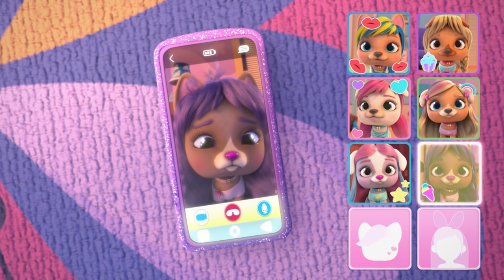YOGA Style 🧘‍♀️💕 VIP PETS 🌈 HAIRSTYLES 💇🏼‍♀️ Full Episodes ✨ CARTOONS for KIDS in ENGLISH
🌈💇🏼‍♀️ Enjoy amazing adventures with your new favourite friends: the VIP Pets! The coolest pets with a passion for hair! Join them to have thousands of adventures together: go to shows, exhibitions, skate and enjoy many other great surprises that await for you in the VIP Pets world. Together you can also visit Fabio & Fabia’s Hair Salon to get an exciting new look: new hair, let’s dare! Don’t miss the new episodes of VIP Pets in English and don’t forget that no one can stop us because we are together!